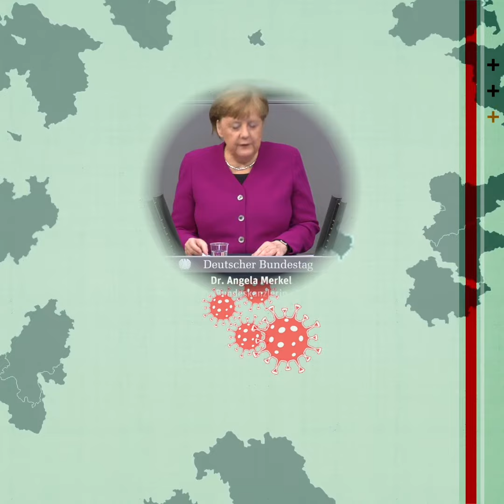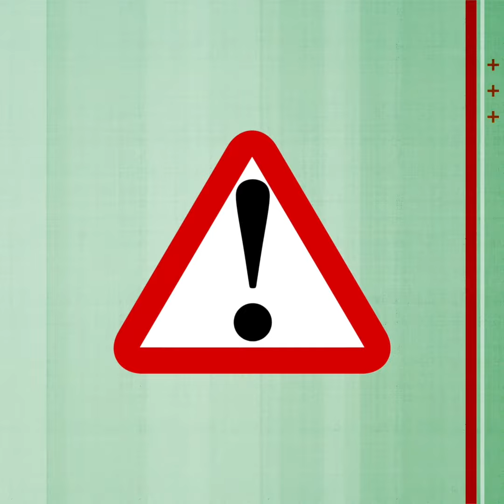Almanya'da Federalizm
Almanya'da Korona kurallarının  eyaletten eyalete farklılık göstermesinin sebebi Almanya'nın federal bir yönetim biçimi olmasından kaynaklanır. Federalizm hakkında daha fazla bilgiye videomuzda ulaşabilirsiniz.